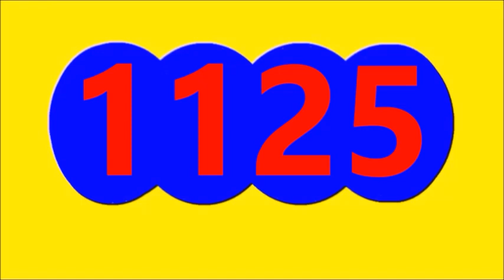Ultimos RESULTADOS SORTEOS DE LOTERIAS Y CHANCES DE HOY MIERCOLES 29 DE MARZO DEL 2023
ULTIMOS RESULTADOS DE LOS CHANCES Y LOTERIAS DEL DIA DE HOY MIERCOLES 29 DE MARZO DEL 2023